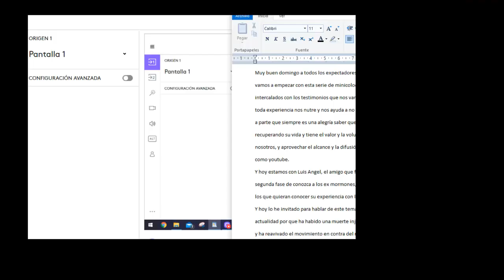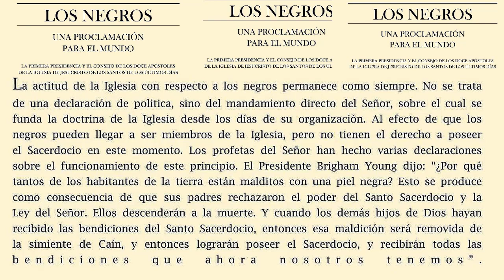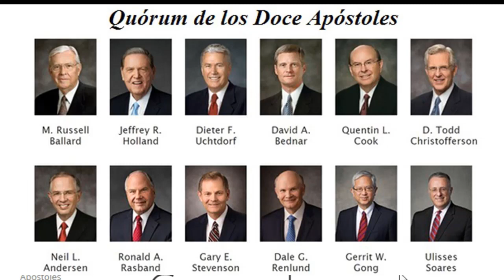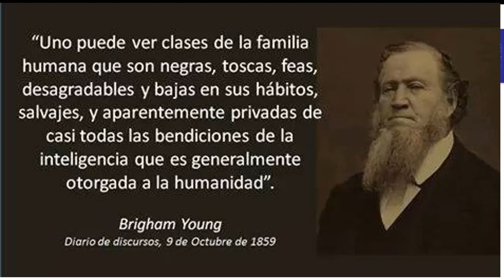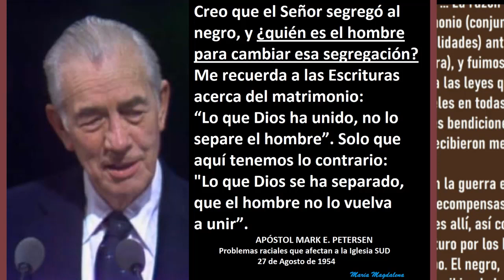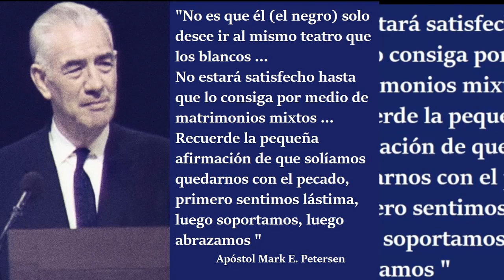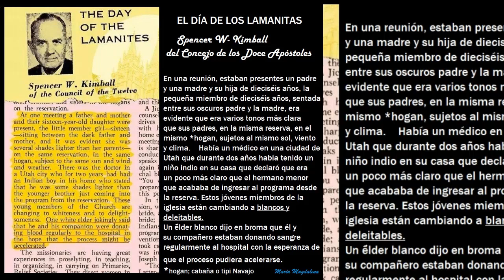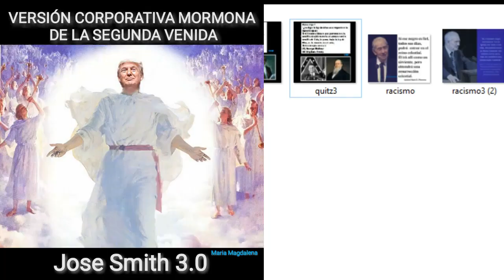Mini tertulias ExMormonas -Tema: RACISMO MORMÓN con Luis Angel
Empezamos con la serie: Mini tertulias ex mormonas, en las que daremos algunas pinceladas a distintos temas tanto históricos, sociales, doctrinales de la iglesia SUD, en esta ocasión hablamos de racismo debido a los últimos movimientos sociales respecto a este tema a causa del asesinato de George Floyd.